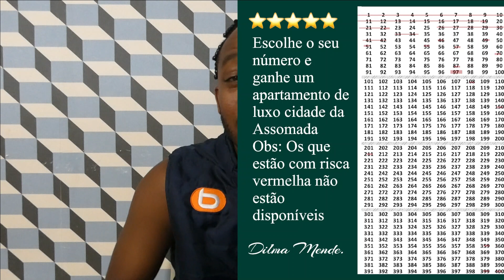FUNANA DE ANO FOI ROBADO DE FIDJO DE CODE DEDONA